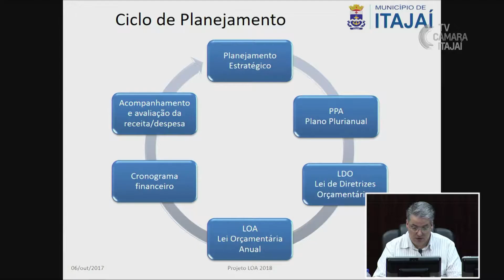Audiência Pública apresenta LOA para 2018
A Lei Orçamentária Anual (LOA) para 2018 foi apresentada em uma Audiência Pública na Câmara de Vereadores na sexta-feira (06). A previsão é que Itajaí alcance a receita de R$ 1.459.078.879,58 no próximo ano.